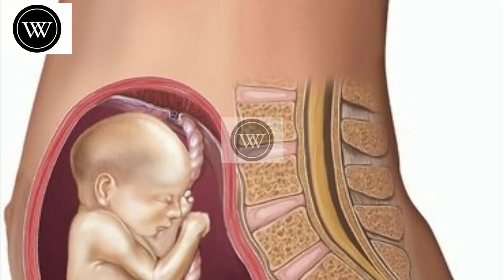20వ వారంలో గర్భంలోని బిడ్డ పెరుగుదల, 20 weeks pregnancy